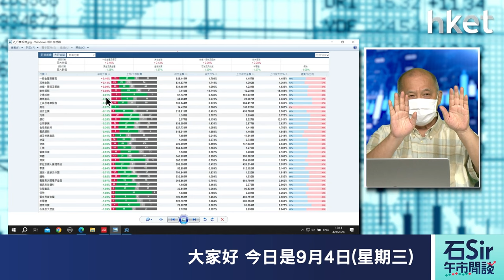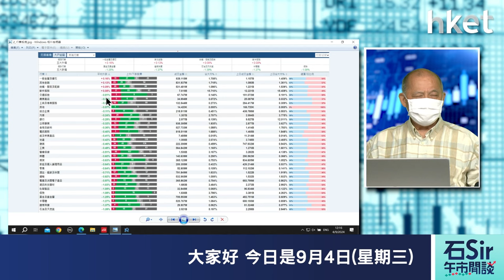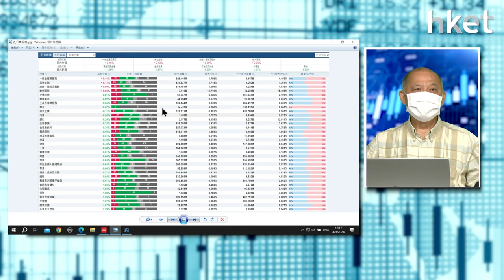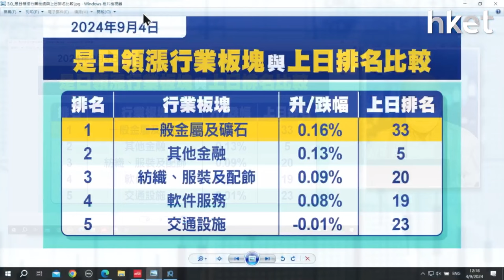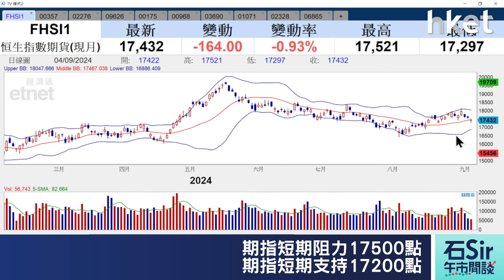石Sir午市閒談｜今日推介美蘭空港、康耐特光學、嗶哩嗶哩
《香港經濟日報》專欄作者石鏡泉推介美蘭空港（00357）、康耐特光學（02276）、嗶哩嗶哩（09626），詳情待石Sir為你分析。